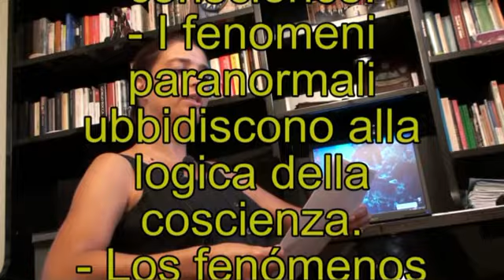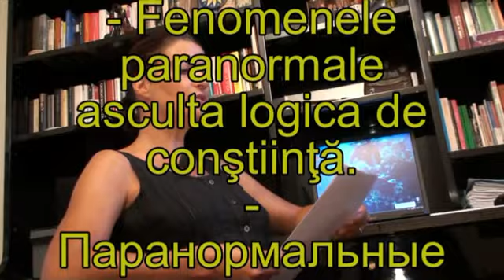Evolvenza I fenomeni paranormali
- The paranormal phenomena obey the logic of conscience.
- I fenomeni paranormali ubbidiscono alla logica della coscienza.
- Los fenómenos paranormales obedece a la lógica de la conciencia.
- Die paranormale Phänomene gehorchen der Logik des Gewissens.
- Os fenômenos paranormais obedecer a lógica da consciência.
- Fenomenele paranormale asculta logica de conştiinţă.
- Паранормальные явления подчиняются логике совести.
- Les phénomènes paranormaux obéissent à la logique de la conscience.
evolvenza.it